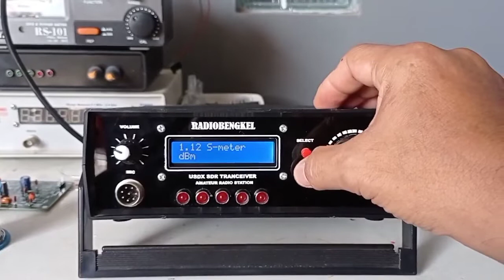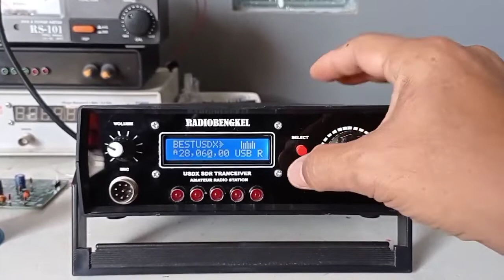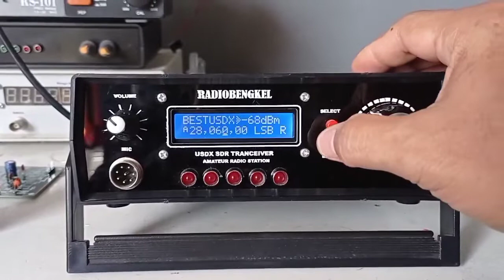BEST USDX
Multibander Software Defined Radio
Amateur Radio Station
Chip Atmega 328 BEST USDX